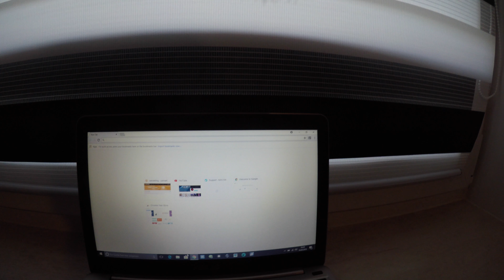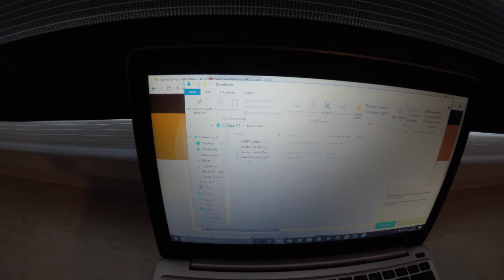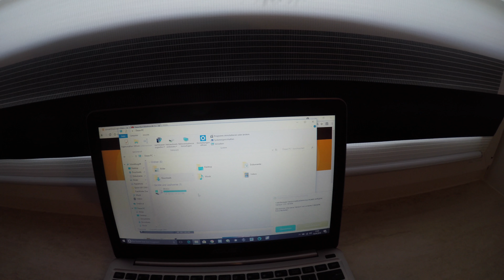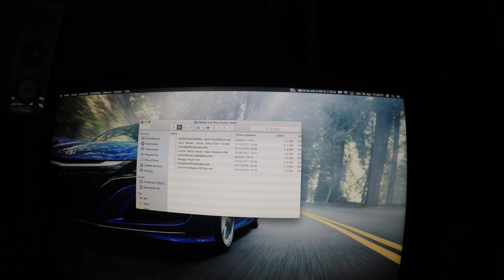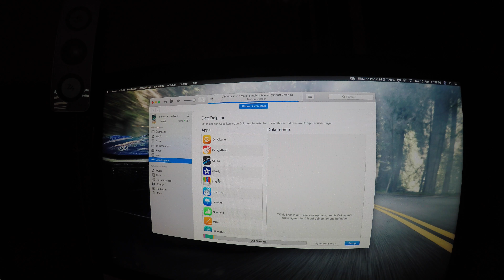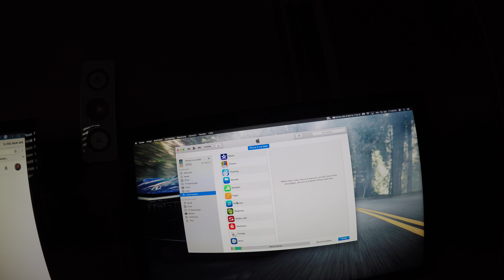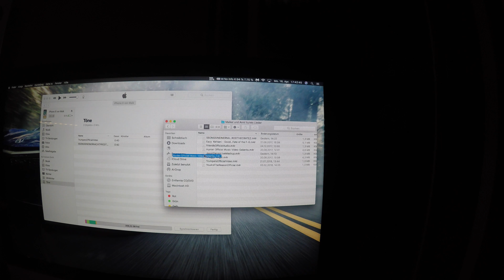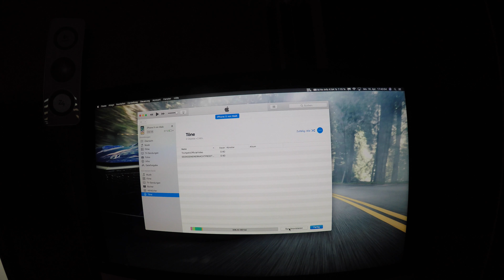Wie man auf IOS (iPhone) Klingeltöne sich erstellen kann!!! DJ BIG MAIK M/K (4K)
Hier werde ich mal euch zeigen wie man sich Klingeltöne erstellen kann wenn man ein iPhone hat.